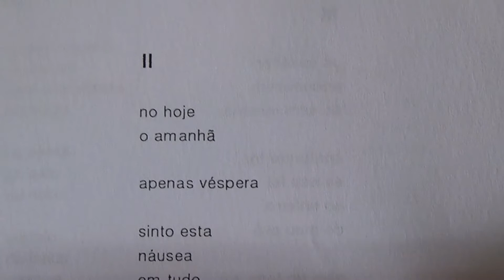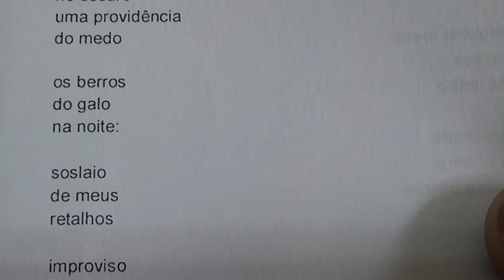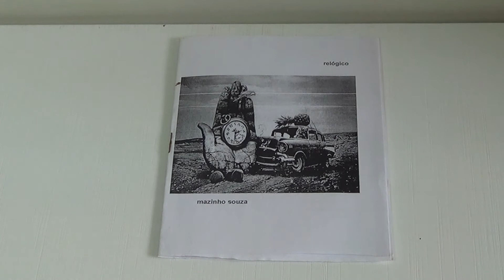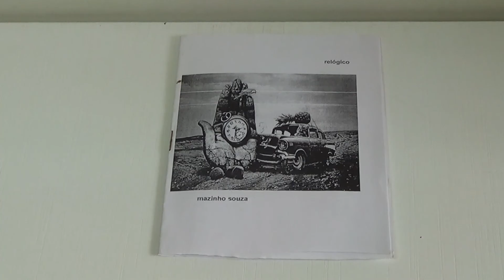[ZINEIRA] RELOGICO - MAZINHO SOUZA - VOMITARISMO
Zineira é o quadro onde fazemos leitura de zines e divulgamos a cultural do zine pelo Youtube!!!